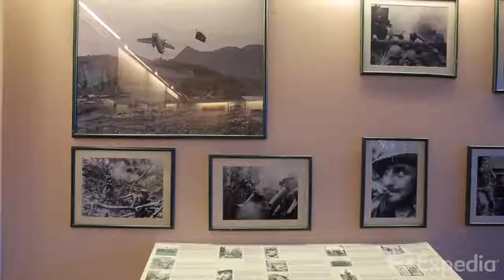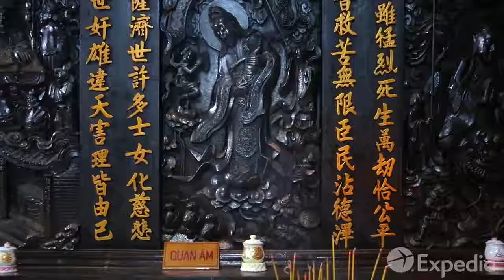Ho Chi Minh City Vacation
Ho Chi Minh City, on the southern tip of Vietnam, is one of South East Asia’s emerging boom cities. Still affectionately known by many as Saigon, this is Vietnam’s largest city and its economic engine room.

Ho Chi Minh City has an irrepressible soul and an entrepreneurial energy that hums day and night. Despite almost a century of colonialism and brutal conflict, today this city is renowned for its warm hospitality, which even extends to former foes. A youthful enthusiasm flows through this city, just like the stream of scooters, motorbikes and cars that flow endlessly through its chaotic streets.

In Ho Chi Minh City, it feels as though the future has arrived… and yet the past is never far away. Wide boulevards built during the French colonial era are lined with cutting edge skyscrapers, while jasmine scented temples gently rub shoulders with chic rooftop bars

More than 9 million people call Ho Chi Minh City home and the dynamic energy of its streets is part of its charm. The city is divided into a series of numbered districts and District One is where almost all of the city’s main attractions can be found.

As the sun goes down, find yourself a seat at one of Ho Chi Minh City’s famous rooftop bars, a perfect way to soak up the buzz of the city.

Dynamic, chaotic and energizing. Ho Chi Minh city may have burst onto the world stage as a battle zone but today, there is no better destination to plug in to the pulse of 21st century Asia.